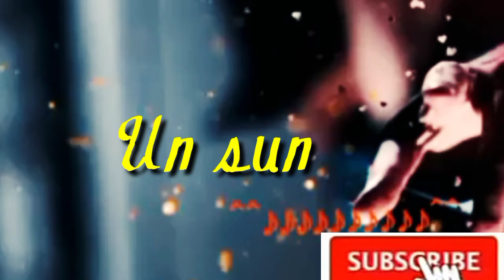Un sun ngam dei u rang ba poh khasi song best